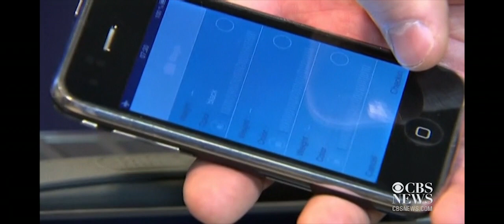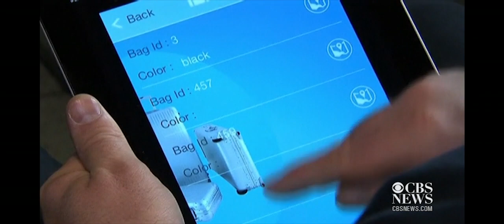Smart bag lets traveleres track their own luggage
The Bag2Go, a new suitcase designed by Airbus, is equipped with a SIM card that lets travelers track their bags from their smartphones. The company is testing the technology this holiday travel season. Danielle Elliot reports.